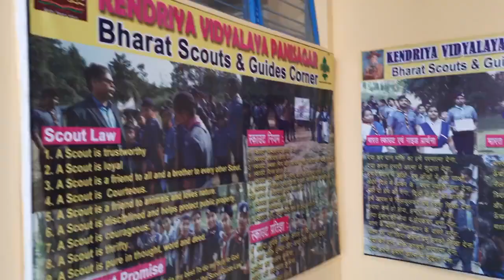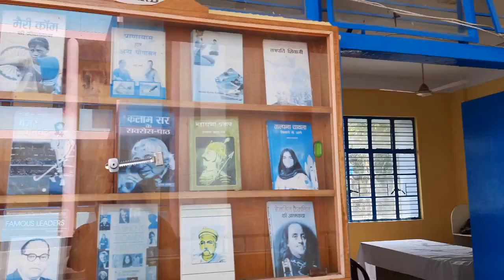KV PANISAGAR INFRASTRUCTURE